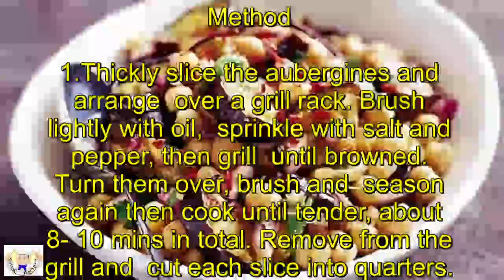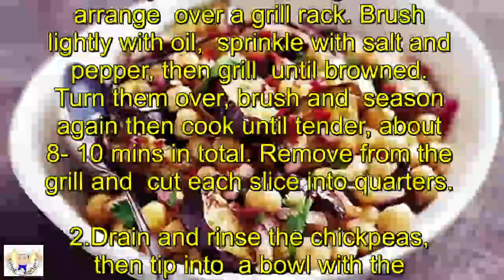Moroccan aubergine and chickpea salad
Moroccan aubergine & chickpea salad

Prep:15 mins
Cook:20 mins
Easy

Ingredients

2 aubergines
2-3 tbsp olive oil
400g can chickpeas
good bunch fresh coriander, roughly chopped
1 red onion, finely chopped

1 tsp each paprika and ground cumin
1 tsp clear honey
1 lemon, juice only
4 tbsp olive oil

Method

1.Thickly slice the aubergines and arrange over a grill rack. Brush lightly with oil, sprinkle with salt and pepper, then grill until browned. Turn them over, brush and season again then cook until tender, about 8-10 mins in total. Remove from the grill and cut each slice into quarters.

2.Drain and rinse the chickpeas, then tip into a bowl with the aubergine, coriander and red onion. Mix the dressing ingredients in a screw-top jar, shake well, then use to dress the salad.